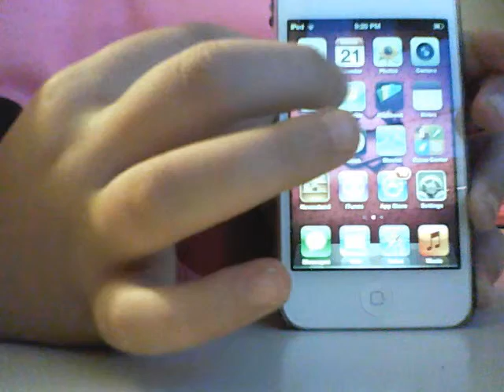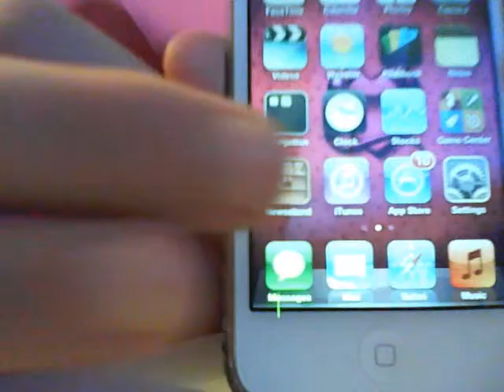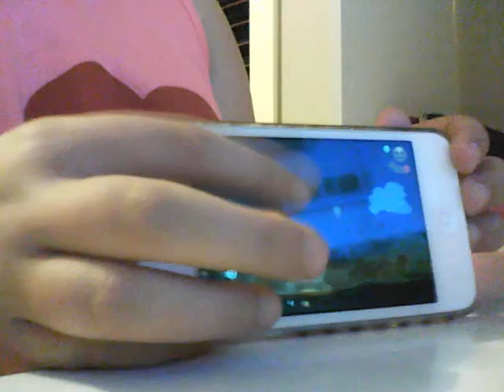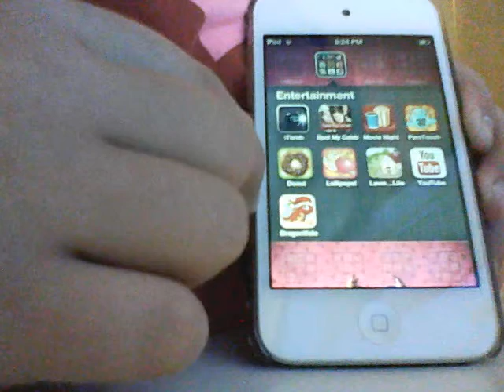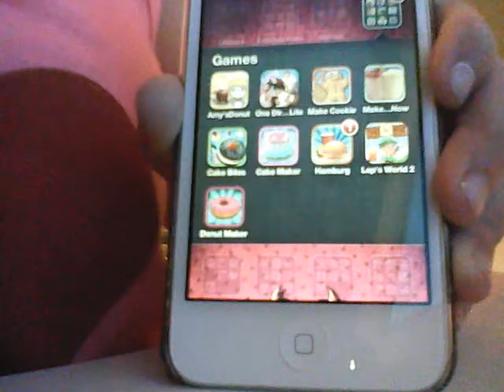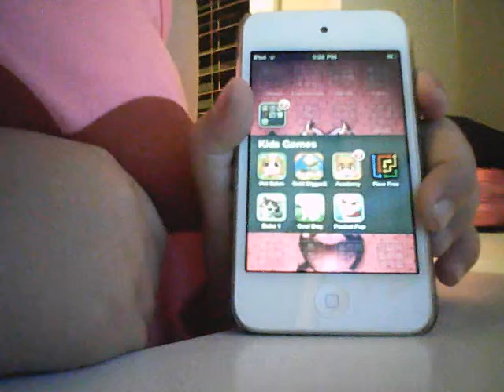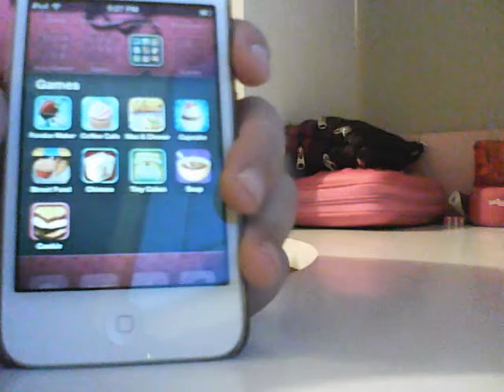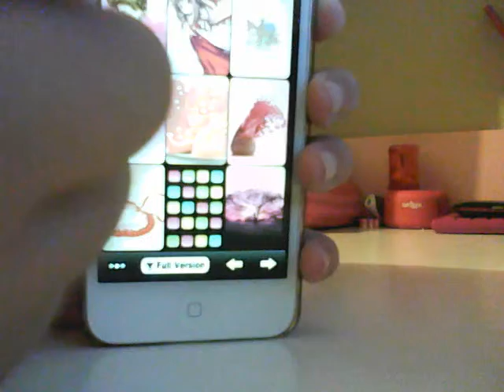what on my ipod